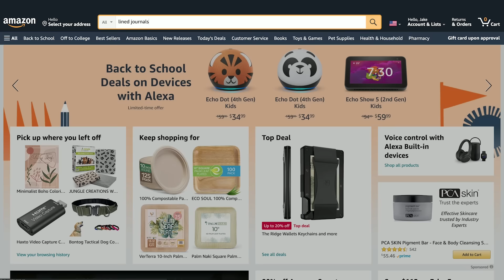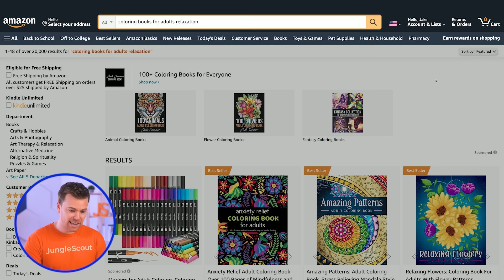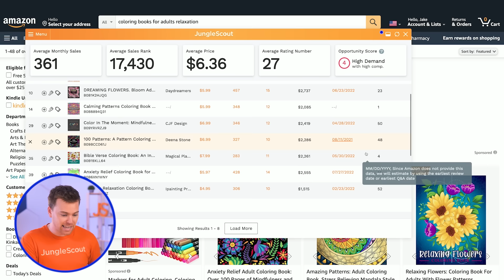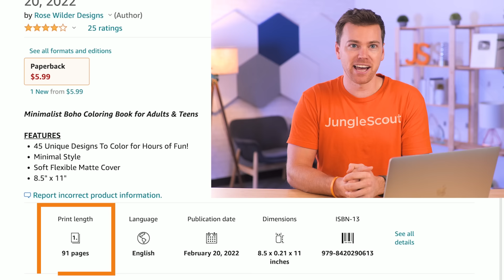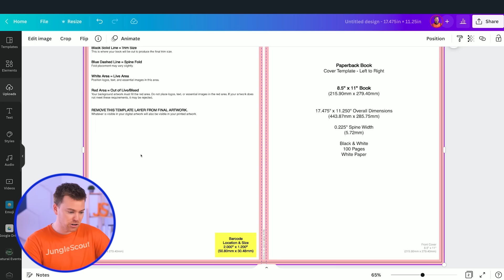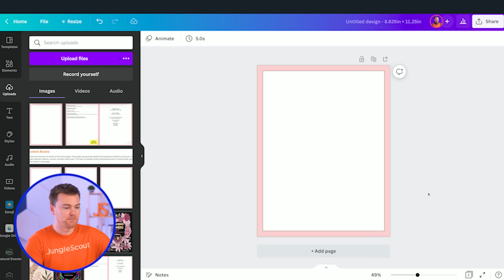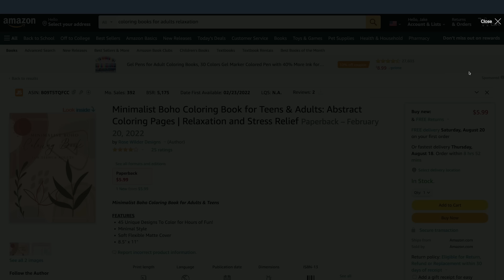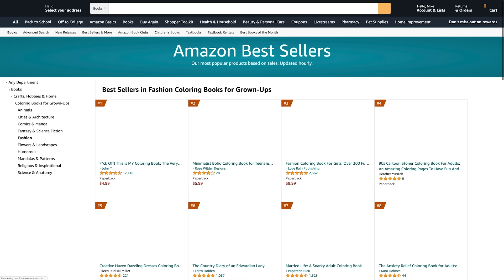Do THIS Instead of KDP Low Content Books!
There is WAY too much competition for anyone just starting out with Amazon KDP, and Amazon is actually discouraging new sellers from making low content books. So what should you do instead?

We'll show you how to make passive income by launching your first MEDIUM CONTENT KDP coloring book. But not only that, we'll show you how to do it the SMART way. And by "the smart way," we mean launching a medium content book in a niche with high demand, low competition, & high royalties. Does that sound like something you're interested in? Then keep watching! We'll show you what sets medium content books apart, how to identify a niche to launch your book in, create your book, & how to publish it on Amazon KDP.

But not only that, we'll show you how to do this entirely for FREE.

Launching a medium content book on Amazon's print on demand service (KDP) means you don't need to be an author or a designer to get started, and you don't need to own any of your own inventory. You just need to know how to do product research, and how to create the interior and cover using free templates and tools. In this video, we're walking you through a step-by-step tutorial on how to use Canva to design your book's cover & interior pages. We'll also show you how to create your first KDP listing so you can start making sales!

Amazon KDP is one of our favorite ways of making money on Amazon, as this side hustle business can be started for free, by anyone! Watch how we make a low content KDP coloring book for FREE with Canva and other free tools.

Prefer to read? Check out Jungle Scout's blog post on KDP

… Remember to bookmark this video so you can always come back and jump right into any section by selecting a timestamp below ⬇️

0:00 Why you shouldn’t make low content KDP books
0:28 What to do instead
0:59 How Amazon distinguishes low content from medium content
1:36 Disadvantage of low content KDP books: No free ISBN
2:31 Process for creating your first medium content book
2:45 Step 1: Find best sellers, find your niche
4:20 The biggest mistake Amazon KDP sellers make
4:53 KDP the smart way: How to verify a niche on Amazon
9:39 2 types of KDP royalty rates
10:53 Step 2: Create your KDP book cover & interior pages
11:22 Choose your KDP book size
12:18 Using Canva to create your KDP book cover
17:49 How to create your KDP book interior
23:44 Step 3: Publish your book on Amazon KDP
24:10 How to come up with your KDP book title

✍️ TEMPLATES WE MENTION ✍️
KDP Cover Template